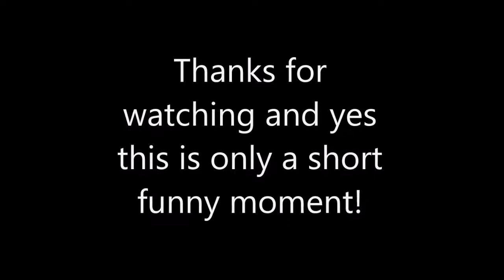Battlefield Hardline: Trolling DR_ MADS_ SR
Battlefield Hardline: Mode: Hotwire, Map: Downtown.
This guy named DR_ MADS_ SR likes to hold an RPG almost 24/7 so it was a  good time to troll him XD